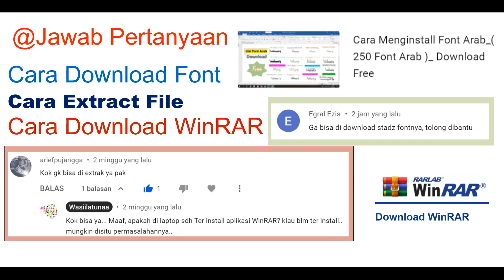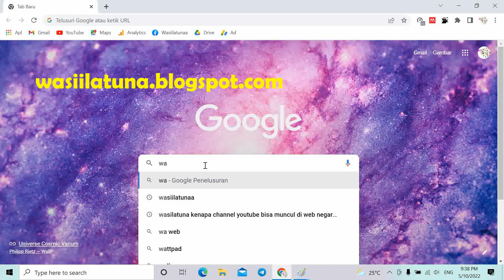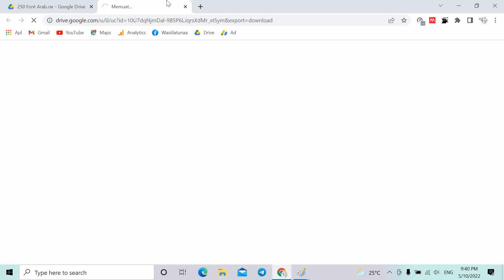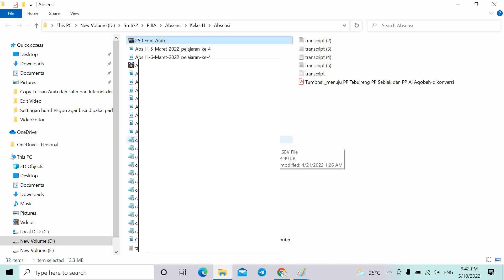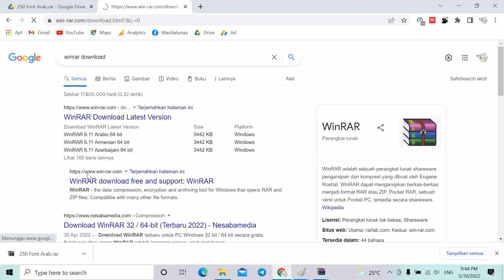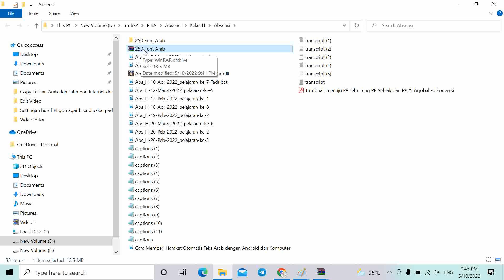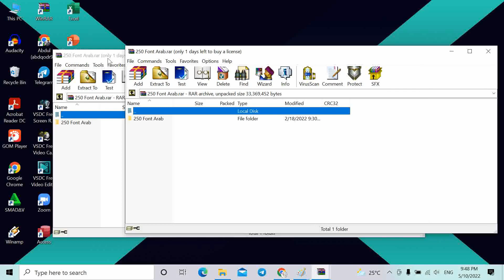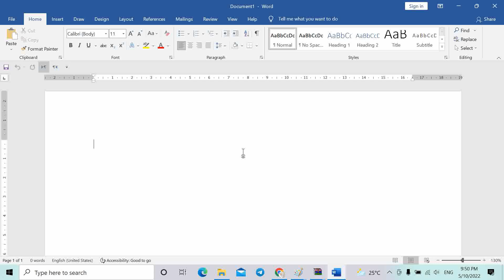Cara Download Font (250 Font Arab), Extract File dan Download WinRAR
Pada kolom komentar video "cara menginstal font Arab 250 font Arab download free" ada pertanyaan ada 2 pertanyaan yang ingin saya jawab yang pertama pertanyaan ini sudah dua minggu yang lalu tapi hari ini baru bisa membuatkan jawaban terbentuk video pertanyaannya adalah "Kok enggak bisa diekstrak ya Pak?"  kemudian pertanyaan yang kedua ini baru ditanyakan hari ini "nggak bisa didownload stadz font-nya, tolong dibantu!"  ikuti video ini, semoga bermanfaat